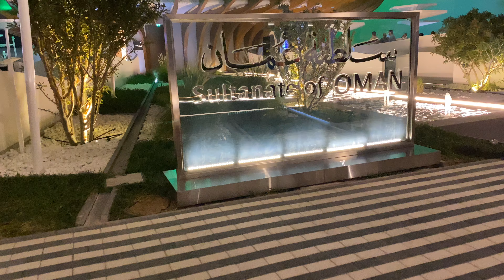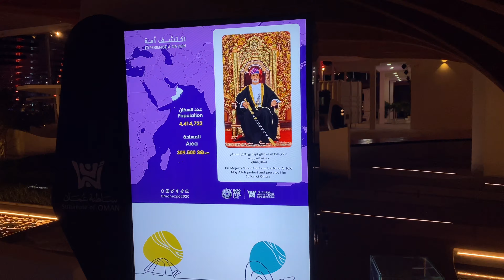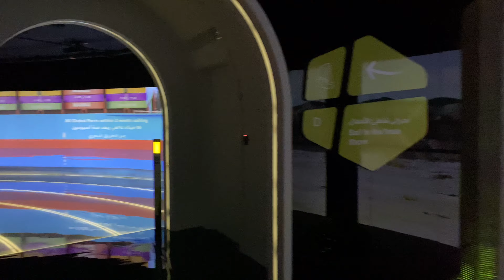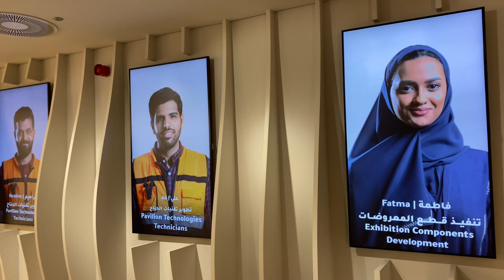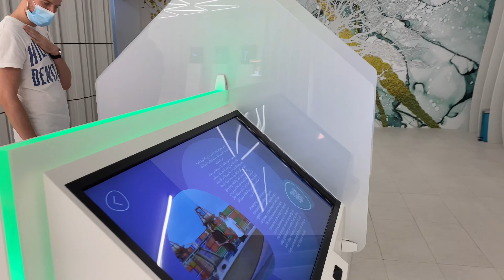[4KUHD] OMAN 🇴🇲 PAVILIONجناح سلطنة عمان - Dubai Expo 02-11-2021 - دبي اكسبو ٢٠٢٠دبي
[4KUHD] OMAN  🇴🇲 PAVILION جناح عمان - Dubai Expo  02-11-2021 - دبي اكسبو ٢٠٢٠دبي

جناح سلطنة عمان بدبي اكسبو